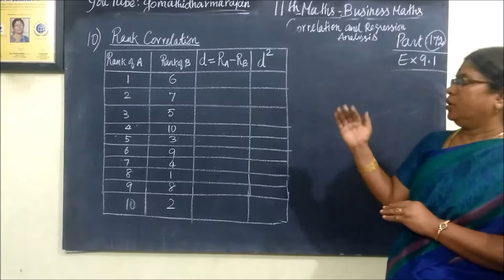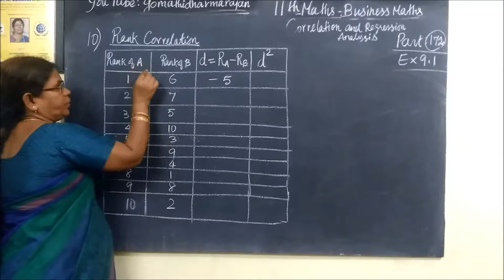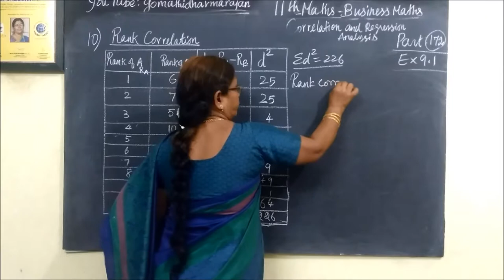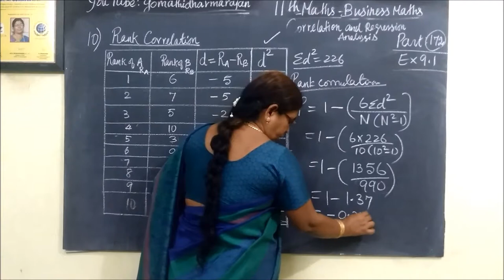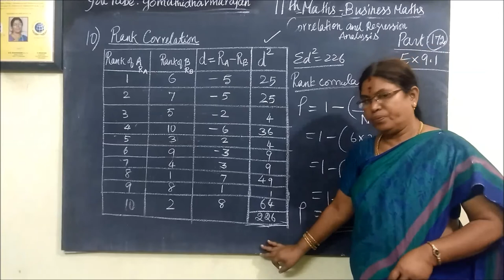11th B-Maths [Part-172] Ex-9.1-10 Correlation and Regression Gomathi dharmarajan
11th B-Maths [Part-172] Ex-9.1-10 Correlation and Regression Gomathi dharmarajan